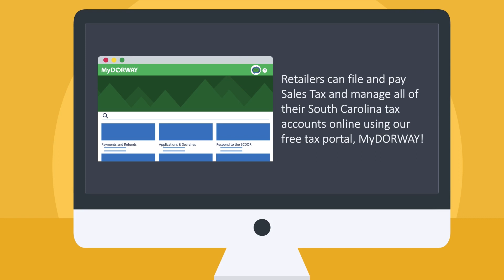Quick Tax Tip: Tax Free Weekend 2022!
South Carolina's Tax Free Weekend kicks off August 5, 2022! Here are some tips to get you ready for tax free shopping!

For more helpful tax tips videos, check out the Quick Tax Tips playlist!